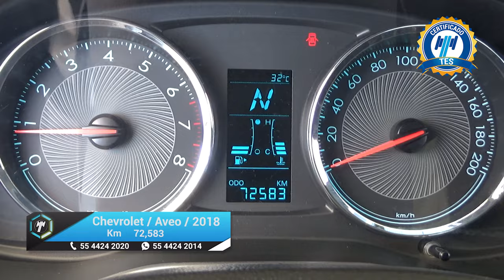Chevrolet / Aveo / 2018 - 18037